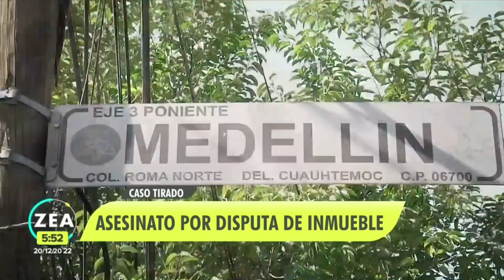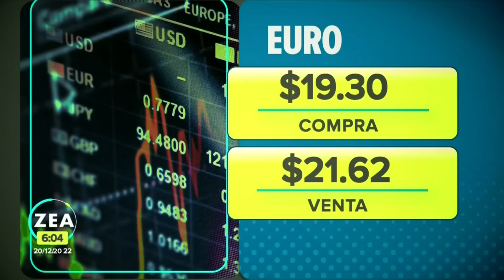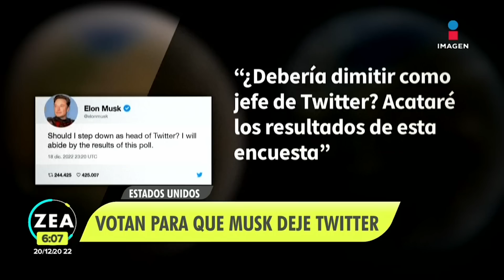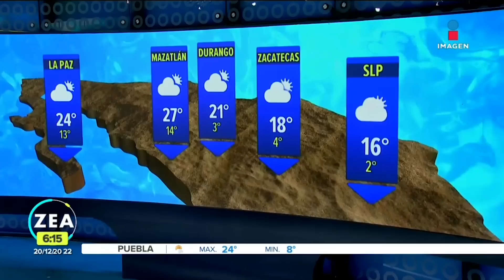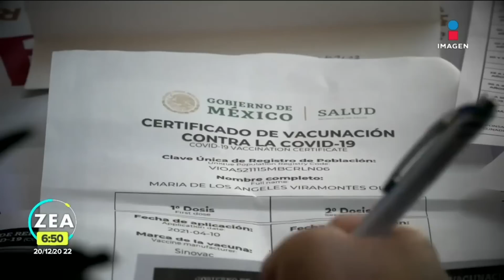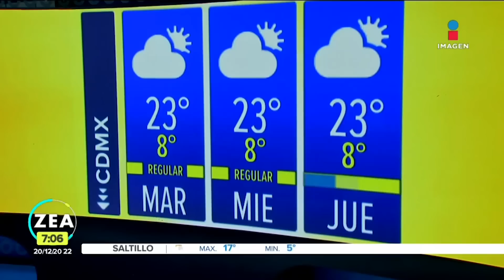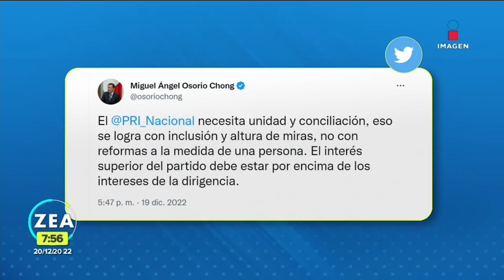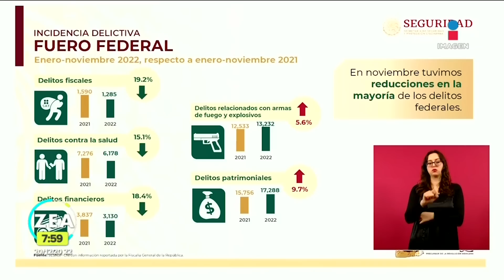Noticias con Francisco Zea | Programa completo 20 de diciembre de 2022